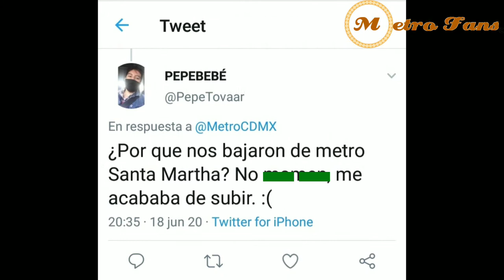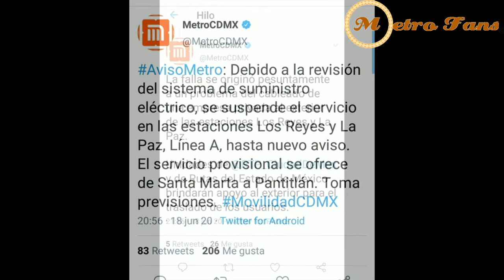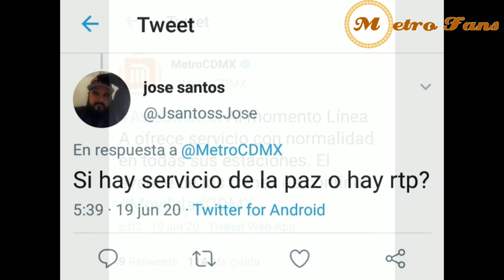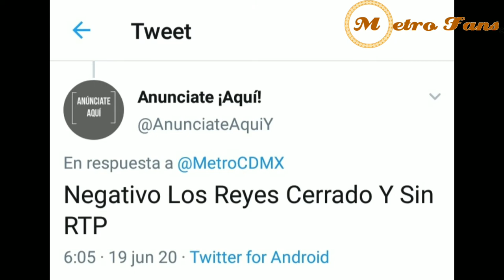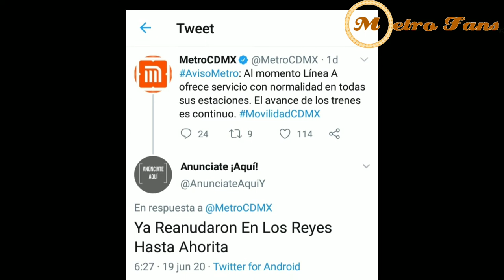Catenaria Rota - Línea A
18 Junio 2020

Una Ruptura En Un Cable De Fibra Óptica Que Pasaba A Unos Centímetros Por Arriba De La Cateria Del Metro, Causó Que Se Enredara En El Pantografo De Un Tren Y Causará La Ruptura De La Cateria, Dejando Sin Electricidad Y Fuera De Servicio Las Estaciones Los Reyes Y La Terminal La Paz, Hasta Las 6:30 AM Del Día Siguiente.